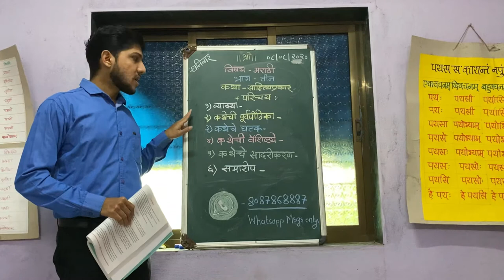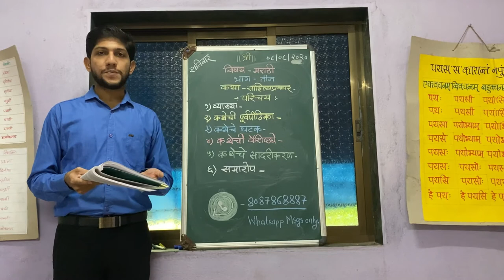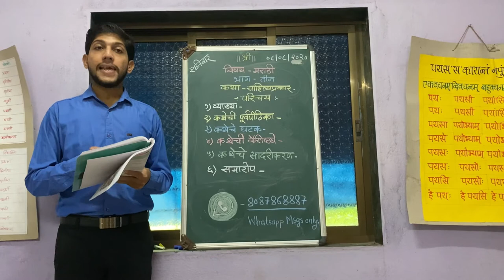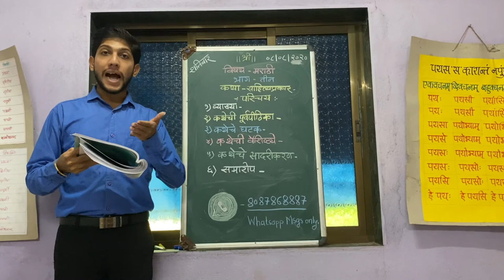12th Marathi HSC - katha sahitya prakar parichay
सदर व्हिडिओमध्ये इयत्ता बारावीच्या मराठी (युवकभारती) पाठ्यपुस्तकातील भाग -३ कथा साहित्य प्रकार - परिचय हा भाग अभ्यासलेला आहे. विद्यार्थ्यांनी पूर्ण व्हिडीओ पाहून, पुस्तक समोर ठेऊन लेक्चर ऐकावे, जेणेकरून विद्यार्थ्यांना तो भाग समजू शकेल.